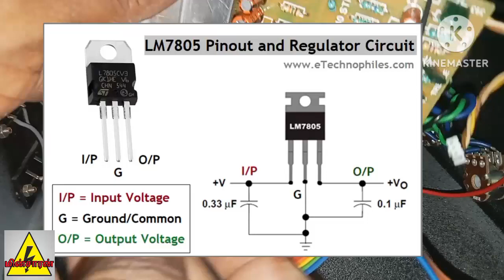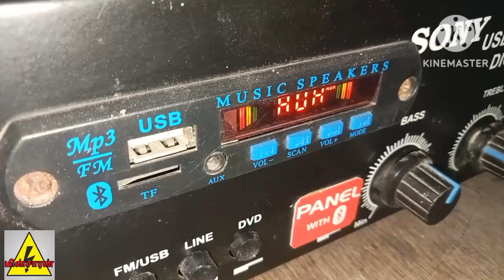USB amplifier service | 4440 ic stereo amplifier service | USB player fault in Tamil